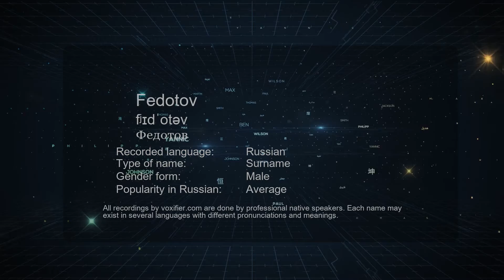How to Pronounce Fedotov (Федотов) in Russian - Voxifier.com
This is the Russian pronunciation, gender, and phonetics recording of the name Fedotov (Федотов). The same name may exist in other languages with different pronunciations. Check the meaning of name along with other possible pronunciations or similar names for free Voxifier uses the help of expert linguists to simplify pronunciations by replacing some special sounds with sounds more commonly available across all languages.